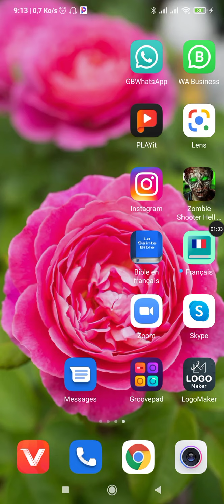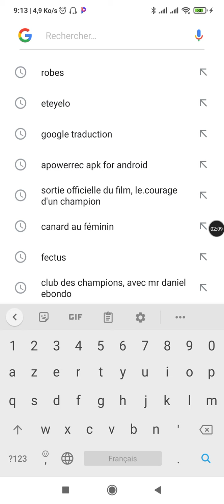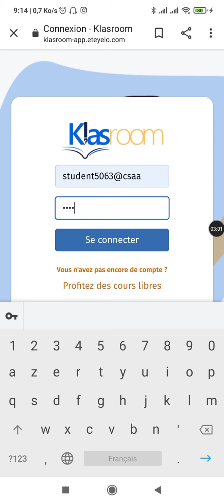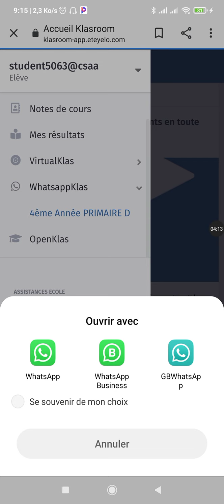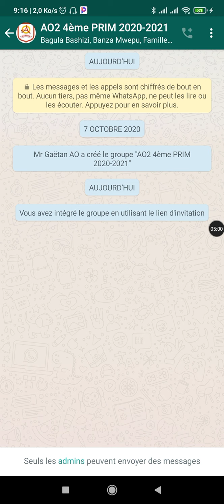COMMENT ACCÉDER AU GROUPE WHATSAPP DE LA CLASSE DE VOTRE ENFANT AVEC SON IDENTIFIANT ETEYELO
UNIQUEMENT AUX ÉLÈVES DE L'ÂGE D'OR 2